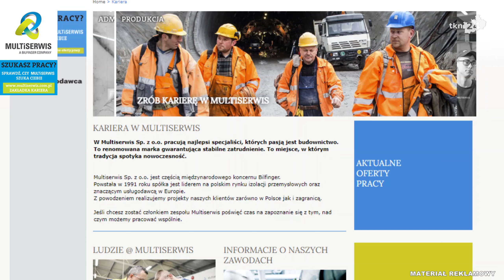Objazdowe Mikołajki 2021 w Końskich